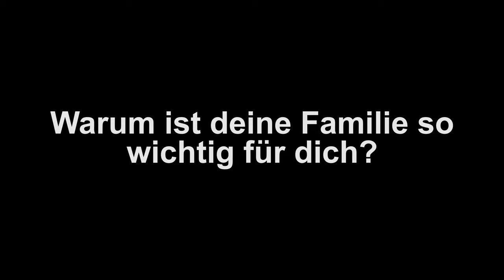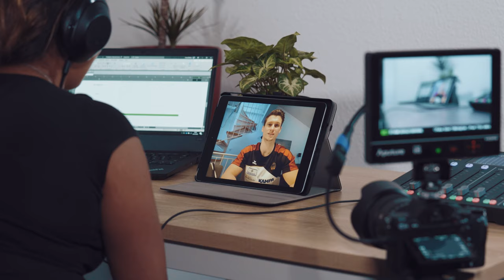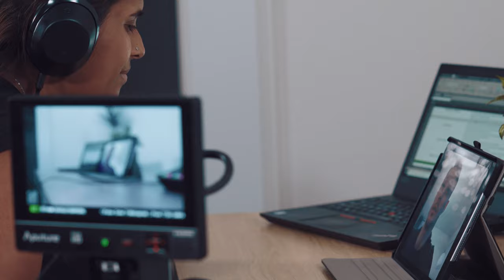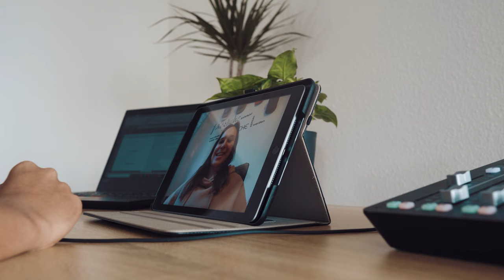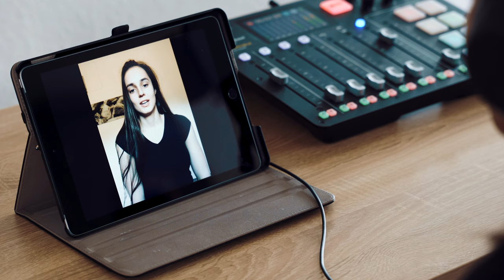Turn-Team-Talk | Freunde und Familie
stayhome lautet in der jetzigen Zeit die Devise. Für den Turn-Team-Talk haben wir dennoch Kim Bui, Lukas Dauser, Pauline Schäfer, Sophie Scheder und Andreas Toba aus der Ferne zum Thema Familie und Freundschaft befragt. Im Video seht ihr, wie wichtig ihnen Familie ist und warum Andreas Toba es gar nicht so gerne mag, wenn seine Familie bei Wettkämpfen in der Halle ist.